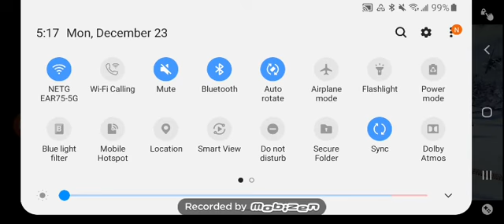The YouTube rant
So Yea i am sick because of inter lol but yea youtube is retarded with this shit but we can't do anything